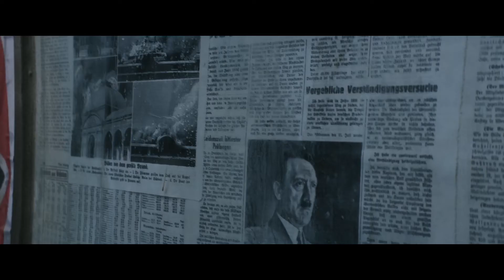若き青年とフロイトの友情描いた『17歳のウィーン フロイト教授 人生のレッスン』予告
‹作品情報›
作品名：17歳のウィーン　フロイト教授 人生のレッスン
【解説】
1937年、ナチ・ドイツとの併合に揺れるオーストリア。自然豊かなアッター湖のほとりに母親と暮らす17歳の青年フランツは、タバコ店の見習いとして働くためウィーンへやってきた。常連のひとりで"頭の医者"として知られるフロイト教授の懇意になったフランツは、教授から人生を楽しみ恋をするよう勧めを受ける。やがてボヘミア出身の女性に一目ぼれをし、はじめての恋に戸惑うフランツは、フロイトに助言を仰ぐ、しかし時代は国全体を巻き込んで、激動の時を迎えようとしていた。
R15+
配給元：キノフィルムズ
(C)2018 epo-film, Glory Film